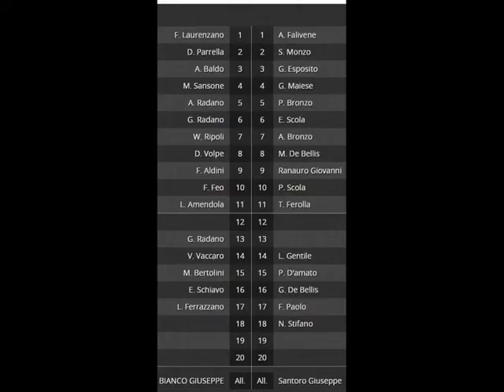STELLA ACQUAVELLA 1 0 SINTESI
Campionato di Terza Categoria Girone E 1° giornata di ritorno
Stella Cilento - Acquavella 1-0
rete di Ferrazzano Leonardo al 23° del secondo tempo